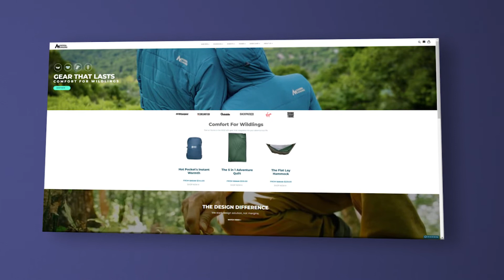Ember Pullover Review by Christopher Crowley | Sierra Madre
Hello, everyone. Welcome to the Sierra Madre. In this video, I will show you the Ember Pullover Review by Christopher Crowley | Sierra Madre.

I absolutely love my Ember Pullover. Got the nice big wide-open zips all the way up to the top to keep you nice and warm in here. I’ve taken this thing camping 6 times since I got it. I also have the heat-up backpacks as well. And they heat up so well. I love them so much. This thing I wear all the time both just in the office and out in the fields with my big reflective wear and I wear it on the side of the road. I absolutely love it and I probably gonna buy another one here soon, so I want it in black.

Sierra Madre